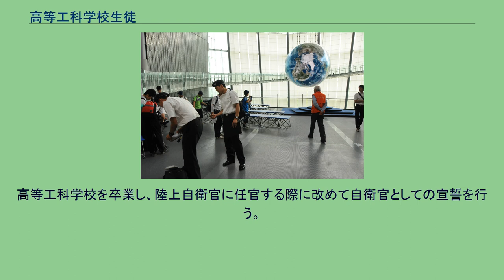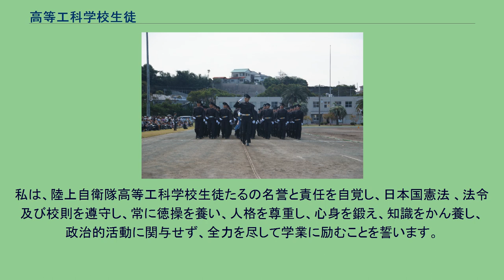高等工科学校生徒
高等工科学校生徒（こうとうこうかがっこうせいと）とは、防衛省における総人件費削減事業の一つであり、平成22年度（平成21年度募集分）から陸上自衛隊において施行された陸上自衛隊高等工科学校（陸上自衛隊少年工科学校から改編）の生徒である。
昭和30年（1955年）に設立された陸上自衛隊少年工科学校の生徒である「陸上自衛隊生徒」（以下「旧制度」）は、入校時から階級を与えられる自衛官であった。
また、海上自衛隊・航空自衛隊にも同様の生徒制度があった。
これら陸海空自衛隊生徒制度の見直しには二つの目的があった。
一つは政府の総人件費改革に伴う定員削減の一環であり、もう一つは18歳未満の自衛官を解消するという目的である。
後者は、2000年5月に国連総会で採択された国際条約「武力紛争における児童の関与に関する児童の権利に関する条約の選択議定書」を日本も2004年8月に批准したことによる。
自衛官である従来の自衛隊生徒は国際社会においては、同議定書が敵対行為への直接参加を禁止する18歳未満の兵士（少年兵）とみなされる可能性があった。
これに基づき海上自衛隊・航空自衛隊は平成19年（2007年）度入隊者を最後に生徒の募集を終了した。
一方陸上自衛隊では生徒の身分を防衛大学校の学生と同様の非自衛官の扱いにすることで制度の枠組みを存続させ、平成20年度採用（平成21年度入隊）分から施行予定としていた。
しかし、制度の根拠となる防衛省設置法の改正が2008年の第169回国会で成立せず、さらに2008年9月1日には福田康夫内閣総理大臣が辞任を表明したことから同年秋の第170回国会への法案提出が大幅に遅延し、制度改正は1年先送りとなった。
2009年5月27日、第171回国会の参議院本会議で改正法案が可決・成立して6月3日に公布され、同年11月1日より募集を開始した。
翌2010年（平成22年）春に少年工科学校は高等工科学校に改編され、高等工科学校生徒の第1期生を迎えた。
なお、改編時の在校生は高等工科学校生徒に変更されることはなく、卒業まで陸上自衛隊生徒であった。
高等工科学校生徒の制服（冬服） 高等工科学校生徒の制服（夏服） 日本国籍を持つ、中学校卒業（もしくは学校教育法第57条が定める高等学校入学資格の取得）見込者および既卒者の男子から採用される。
受験可能年齢は、入校年の4月1日の時点で15歳以上17歳未満である者。
一般の高校を中退して入校してくる生徒も少なくない。
期数は旧制度から引き継がれ、56期生からとなった。
なお、高等工科学校生徒第2期生となる57期生より陸上自衛隊の採用試験としては初となる、学校推薦での採用も開始された。
推薦 一般 生徒課程中の身分は自衛隊員（特別職国家公務員の防衛省職員）ではあるが、旧制度とは異なり、自衛官には含まれない（防衛大学校学生と同様）。
自衛隊の中での位置づけは、自衛隊法第25条第5項が定める「自衛官となるべき者に必要な知識及び技能を修得させるための教育訓練」に専念している隊員とされる。
生徒には月額102,500円（2019年1月1日現在）の生徒手当および年2回（6月・12月）の期末手当が支給される。
生徒課程修了時に高等学校卒業資格を得られる点や4年経過時をもって3曹に昇任する点も旧制度を踏襲する。
高等工科学校は陸上自衛隊の教育機関であるため、修了時の補職先は原則的に陸上自衛隊のみとなる。
従来の機甲科、特科、航空科、施設科、通信科、武器科の各職種の他、旧制度では配分が無かった職域（普通科、化学科、情報科）への配属も行われている。
修了後はこれら各部隊の中核を担う中堅隊員（陸曹）として活躍することが期待されているが、防衛大学校や航空学生へ進学・転官することで幹部自衛官や海・空へ進路変更することも可能である。
この場合は書類上では一度自衛隊を退職し、再度採用されることになる。
一般の大学への進学も可能だが、在学中は受験のための外出は認められないため、結果として一浪することになる。
なお、第63期生の場合、入学者数316名に対して卒業者数は280名であった。
生徒の服制は、冬服は濃灰色でえんじ色の飾線を入れた詰襟で、二つポケット、前面ファスナー留めの短ジャケットの上下。
ズボンはベルトではなくサスペンダー使用。
夏服1種上衣は冬服同様、2種上衣は白のスタンドカラーで襟にえんじ色の飾線のシャツ。
ワイシャツは2種上衣と同様で、長袖となる。
帽章は、馬、翼、桜及び若葉の組み合わせたものと独自のデザインのものになる。...